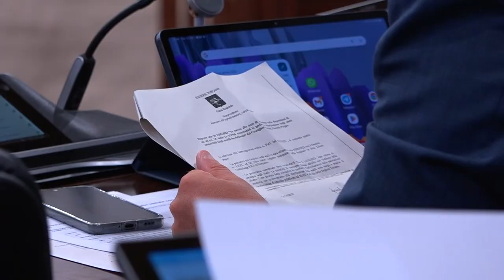SESTA RETE - Zoom consiglio regionale 14 ottobre 2023